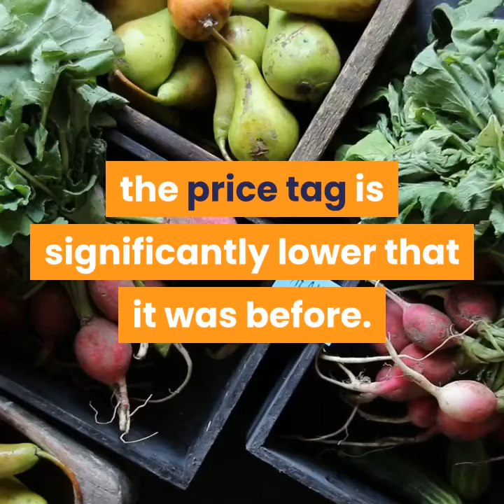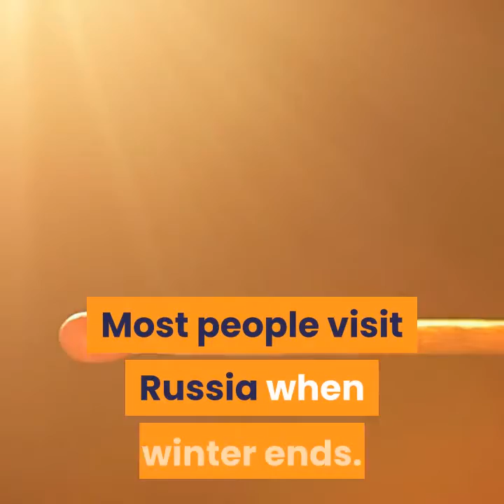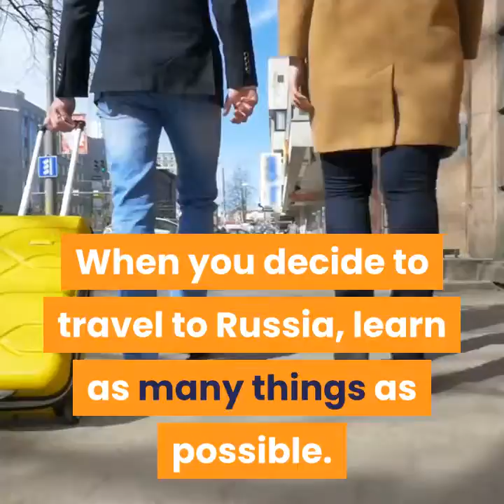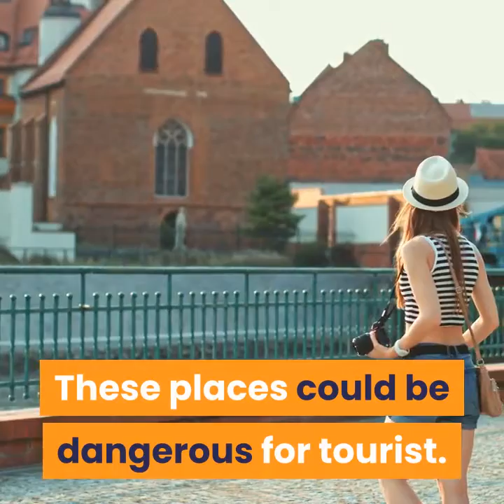cheap travel to russia and some important things you should know to make a good decision making the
Russia might not be a good choice for most travelers who want to visit Europe. With its questionable peace and order situation particularly in the regions of Chechnya, the Communist rule impression still resides to most, and frigid climate throughout the country especially during the winter, Russia should be uninviting for most. But that was before. Now, although there are still shadows of the past Soviet, Russia is a place worth to be visited.